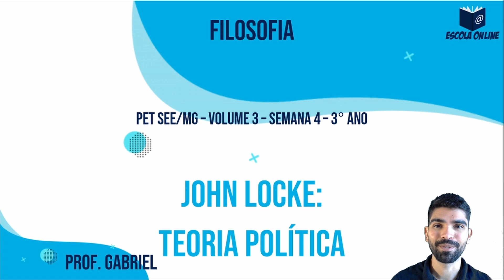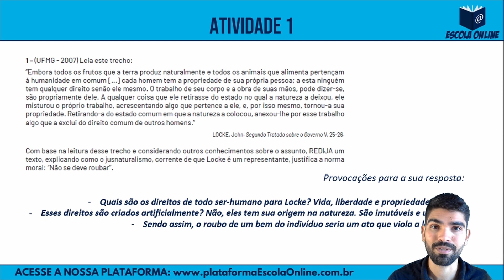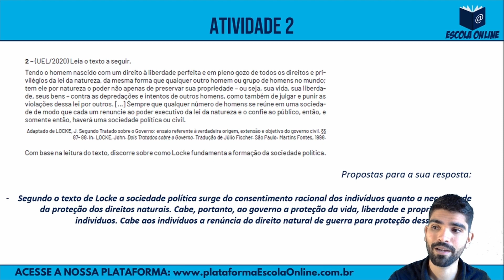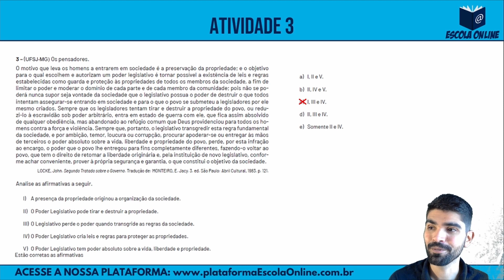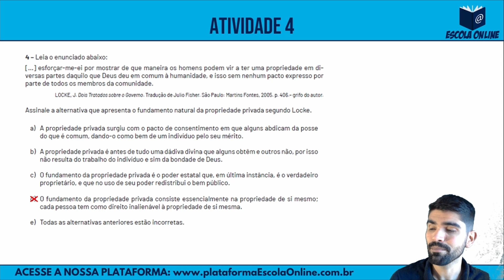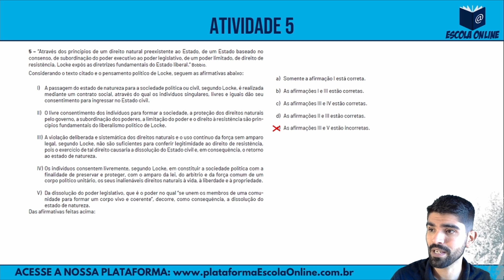Resolução das atividades do PET 2021 | 3º ano EM | Volume 3 | Semana 4 | Filosofia | Prof. Gabriel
Olá! Neste vídeo são resolvidas as atividades de Filosofia do 3º ano do Ensino Médio Regular - Plano de Estudo Tutorado 2021 - Regime de estudo não presencial - Volume 03 - Semana 04.